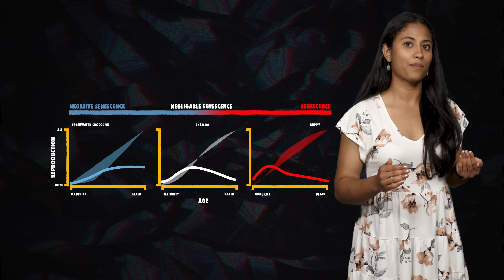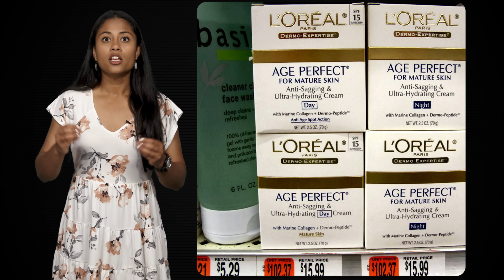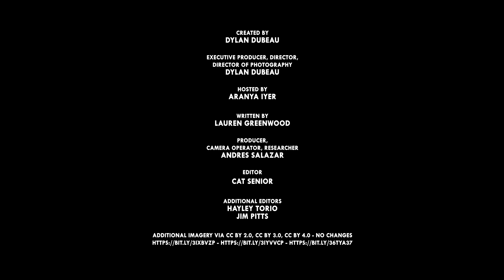Are Lobsters Immortal?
Meet the animals that live forever.  | Become an Animalogic member

CREDITS
Host: Aranya Iyer
Editors: Cat Senior and Jim Pitts
Writer: Lauren Greenwood
Producer, Camera Operator: Andres Salazar

Untangling convergent evolution.